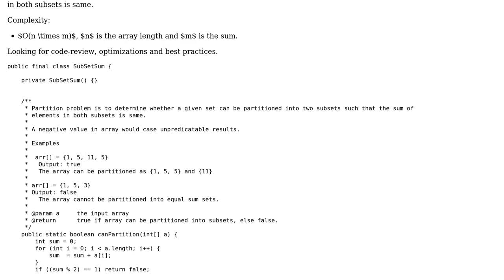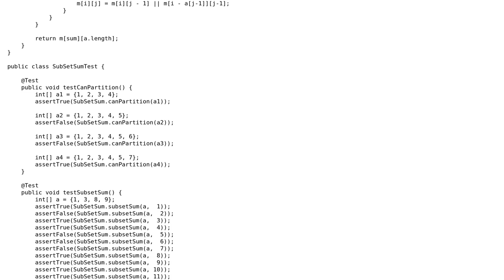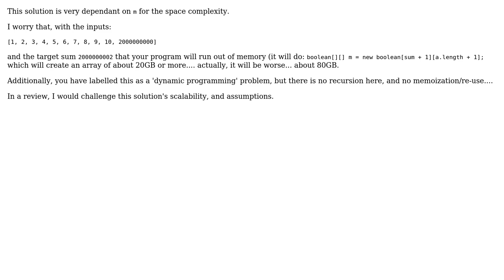Code Review: Determine if subset in int array adds up to a given input integer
With thanks & praise to God, and with thanks to the many people who have made this project possible! You are responsible for your own actions.